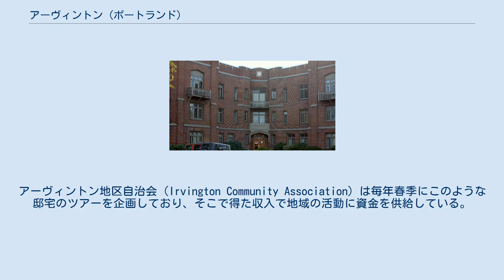アーヴィントン (ポートランド)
ロバート・F・ライティー邸 歴史ある集合住宅 アーヴィントン（Irvington）は、アメリカ合衆国オレゴン州ポートランド北東部に位置する地区。
ポートランドの地区関与局（Office of Neighborhood Involvement）によれば、アーヴィントンは東西では北東7番通り（NE 7th Ave）から北東26番通り（NE 26th Ave）まで、また南北では北東フレモント通り（NE Fremont St）から北東ブロードウェイ（NE Broadway）まで延びた矩形の地域である。
北部でキングとサビンとアラメダに隣接し、東部でアラメダとグラント・パーク、南部でサリヴァンズ・ガルチとロイド・ディストリクト、西部でエリオットに接する。
（サビンとアラメダはアーヴィントンの北東部まで延びており、2つの重複地域を形成している。） アーヴィントン地区は、広大な区画に大きな豪邸が立ち並んだ高級住宅街で知られる。
アーヴィントン地区自治会（Irvington Community Association）は毎年春季にこのような邸宅のツアーを企画しており、そこで得た収入で地域の活動に資金を供給している。